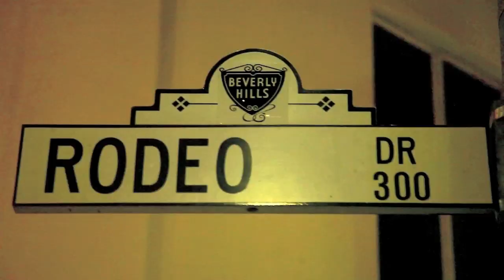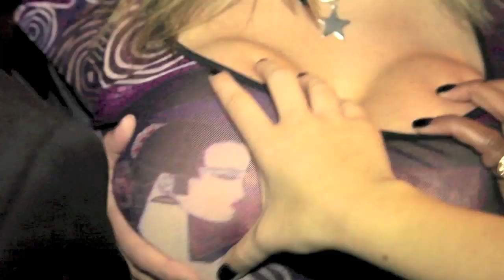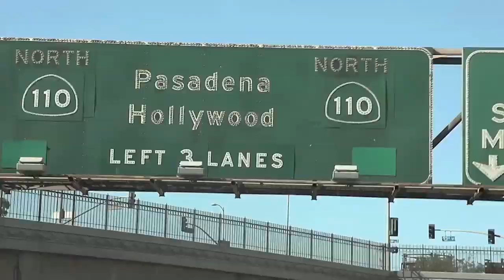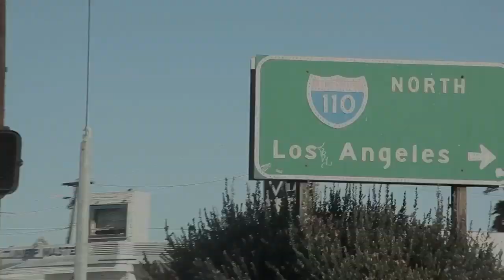Q HOLLA feat REBE - LA GIRLZ (official video)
qholla kills the west vcoasdt